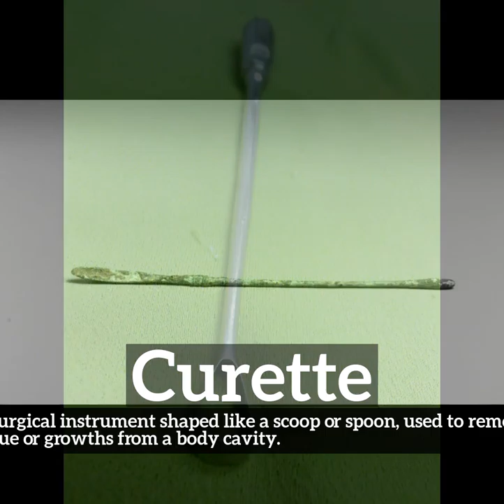How Does Curette Look? | What is Curette? | How to Say Curette in English?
Learn how to pronounce curette with Imago Spectrum.

What is curette?
How does curette look?
How to say curette in English?
What does curette represent?
What is the defintion of curette?

Imago Spectrum allows you to easily memorize common English words and phrases by joining visual and auditory learning environments into a short video. Focus on the images and repeat curette several times for best retention results.

In this video we are speaking the word, curette. Do take note of how curette is spelled.
The definition of curette is listed below the word in the video.
Curette:  A surgical instrument shaped like a scoop or spoon, used to remove tissue or growths from a body cavity.